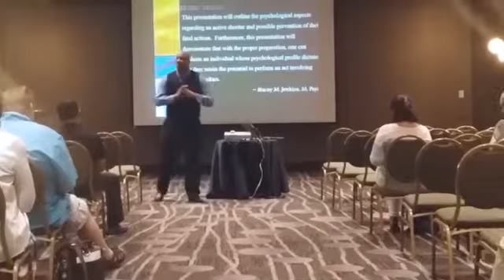Stacey Jenkins: "Lecture"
Stacey Jenkins has over 20 years of experience and knowledge in the discipline of Law Enforcement and Mental Health Experience and Research. Hire Stacey to speak at your next event.